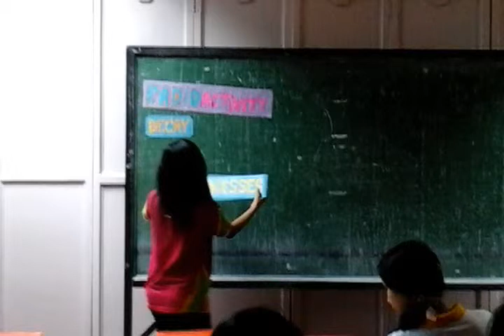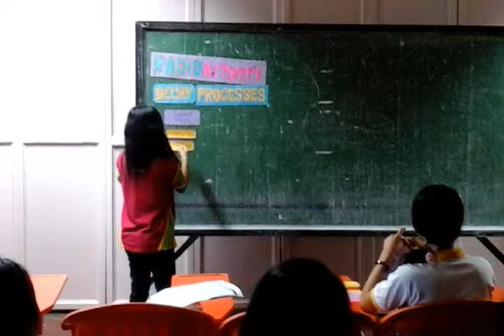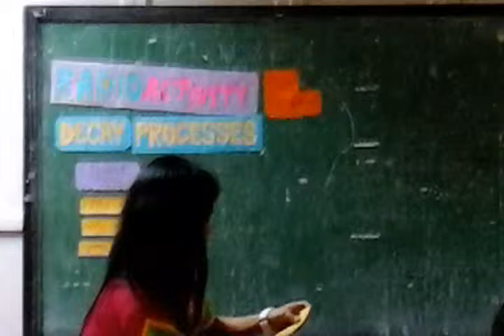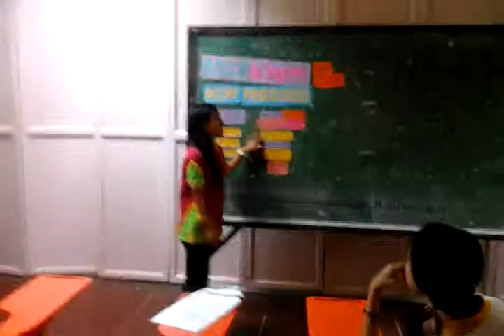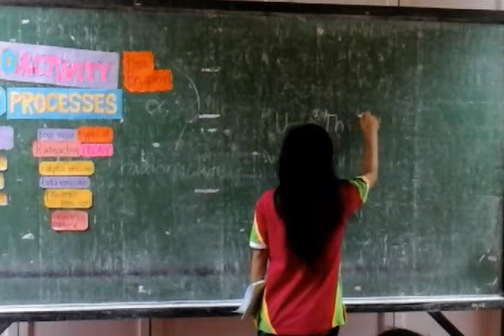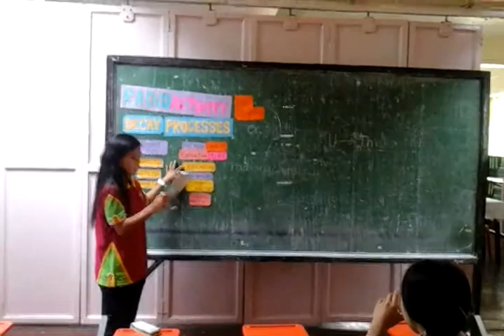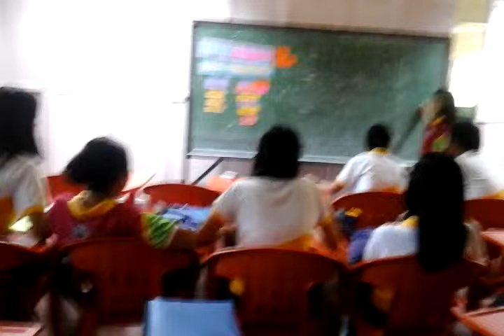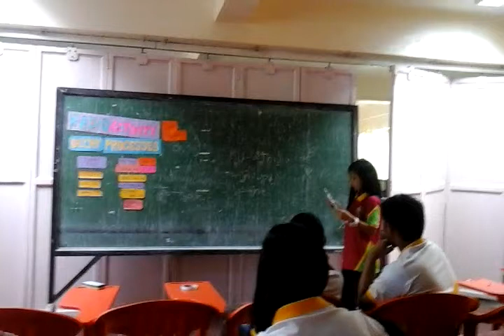Daisy peer teaching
Radioactivity